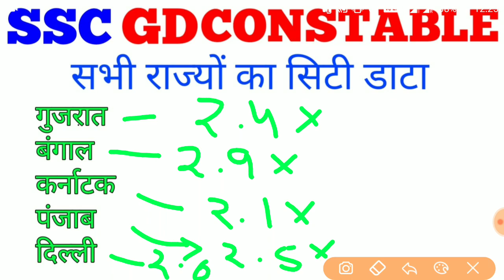SSC GD/ SSC GD physical report 2019/ SSC GD physical / SSC GD medical details 2019/ SSC GD final cut